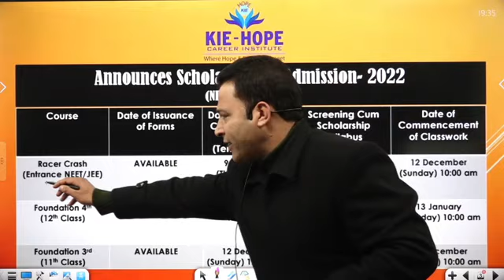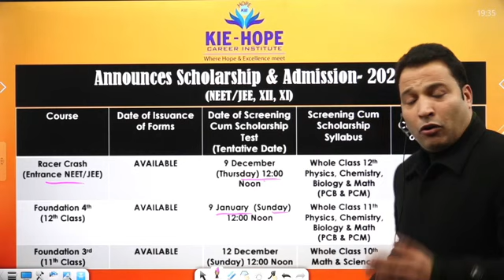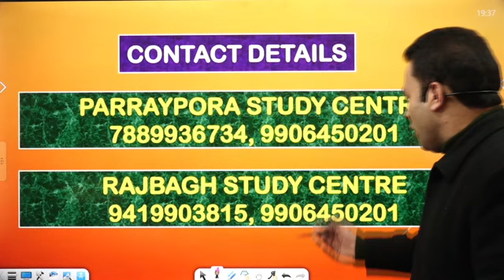Chaley Chaley KIE-HOPE Chaley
*KIE-HOPE CAREER INSTITUTE*